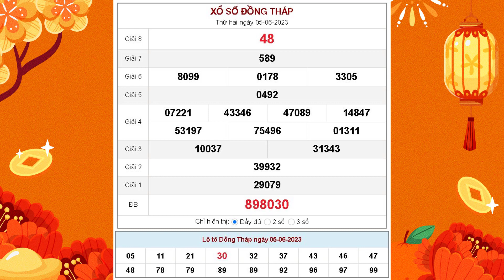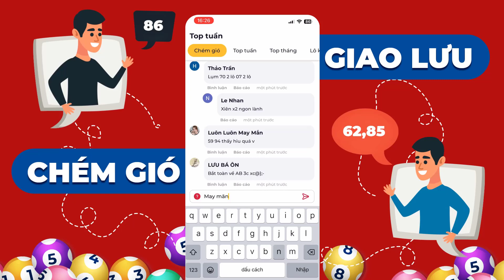XSDT 5/6/2023 - XSDTH - Xổ số kiến thiết Đồng Tháp ngày 5 tháng 6 năm 2023 - SXDT - KQXSDT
XSDT 5/6/2023 tại - XSDTH - Xổ số kiến thiết Đồng Tháp ngày 5 tháng 6 năm 2023 - SXDT - KQXSDT

Cơ cấu giải thưởng của đài Đồng Tháp mới nhất

- 1 Giải Đặc biệt: trị giá 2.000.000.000đ
- 10 Giải nhất: trị giá 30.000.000đ
- 10 Giải nhì: trị giá 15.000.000đ
- 20 Giải ba: trị giá 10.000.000đ
- 70 Giải tư: trị giá 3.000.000đ
- 100 Giải năm: trị giá 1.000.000đ
- 300 Giải sáu: trị giá 400.000đ
- 1.000 Giải bảy: trị giá 200.000đ
- 10.000 Giải tám: trị giá 100.000đ
- 9 Giải phụ đặc biệt: trị giá 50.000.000đ (Giống 5 số cuối so với dãy số GĐB)
- 45 Giải khuyến khích: trị giá 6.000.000đ (Giống số đầu tiên và chỉ sai 1 số bất kỳ so với dãy số GĐB)